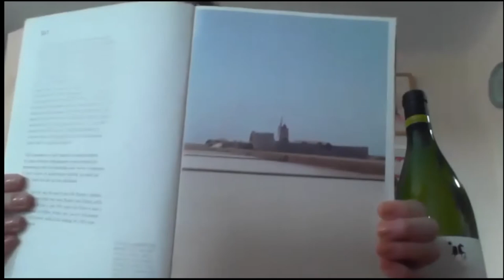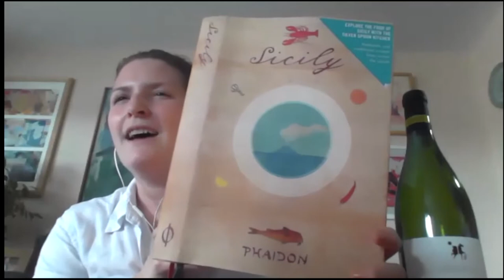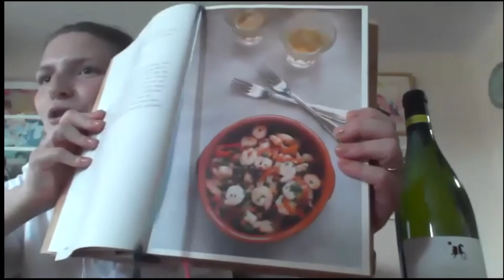Vinoteca Casa Mia Whitaker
Tasca family member and Estate Manager Costanza Chirivino joins Elena and Kristin to chat about Grillo, a fascinating cross between Catarratto and Moscato. The 100-acre islet of Mozia lies in the Marsala Lagoon, around half a mile from the mainland of Sicily. It was identified as a very defensible position for a trading outpost by Phoenicians around 800 BC. Joseph Whitaker purchased the island in 1902, and today the Whitaker Foundation remains dedicating to researching and preserving the ruins there, both ancient and more modern. Visitors can take a small ferry, or even a kayak to Mozia, and spend a day marveling at the collection of Phoenician artifacts on display and admiring the salt flats. The Tasca family, leaders in Sicilian viticulture, produce a wonderful expression of Grillo for the Whitaker Foundation, the only wine from Mozia. Elena and Kristin share their food pairing suggestions, and native Sicilian Costanza offers up her favorite choice with Grillo!